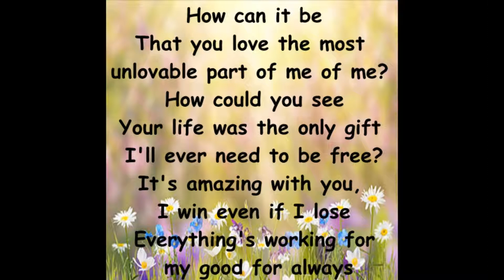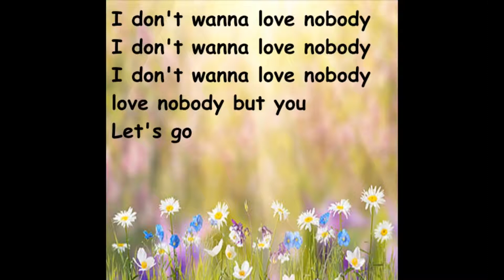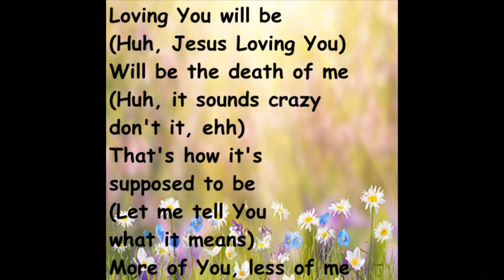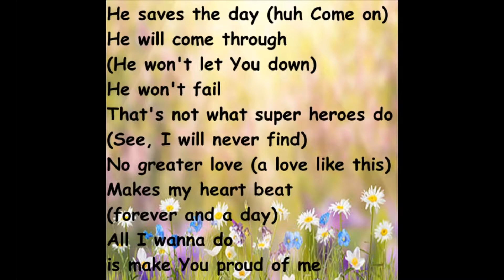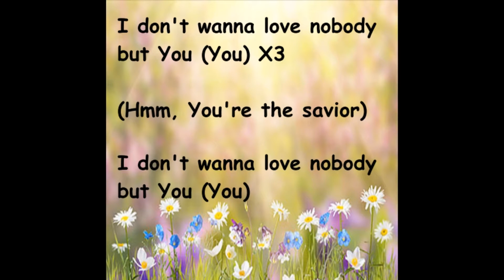Kirk Franklin - Love Theory (lyrics)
I don't wanna love nobody but you
I don't wanna love nobody, love nobody but you

He saves the day
He will come through
(He won't let You down)
He won't fail
That's not what super heroes do
(See, I will never find)
No greater love (a love like this)
Makes my heart beat (forever and a day)
All I wanna do is make You proud of me